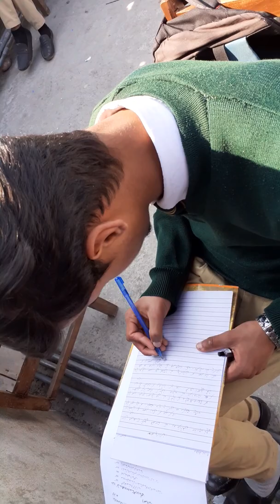SSC II PAK STUDY PAPER